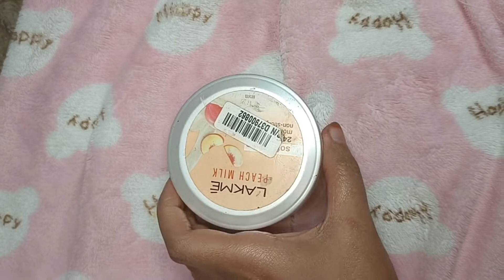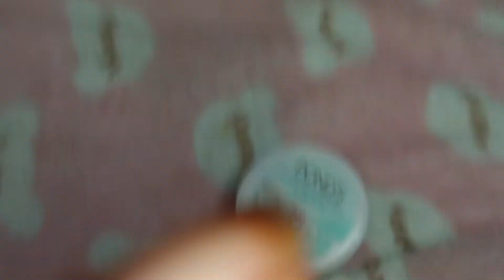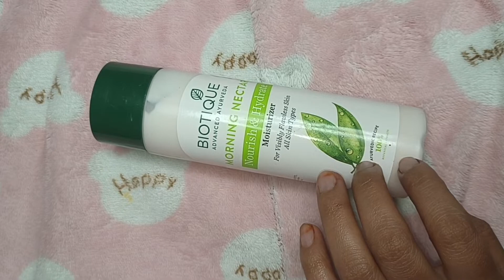Top 6 Best Moisturizer in Winter🥶for Oily & Dry skin in Budget || Under Rs-100 || Rupali keshu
Biotique moisturizer RS- 145
Ponds Moisturizer RS- 45
Nivea moiturizer RS- 45
Lakme peach milke moisturizer RS- 45
pond light jek moisturizer RS- 100
joy fruit moisturizer RS-10

 natural moisturizer
6 best moisturizer for face
winters moisturizer
diy moisturizer
best moisturizer for all skin
Beginners ke liye moisturizer
under 100 rs moisturizer